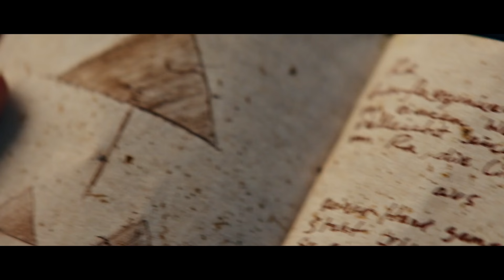STARGATE ORIGINS - Final Trailer 2018 (Ellie Gall, Connor Trinneer) Sci Fi, Adventure TV Show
Young Catherine Langford embarks on an unexpected adventure to unlock the mystery of what lies beyond the Stargate in order to save the Earth from darkness.